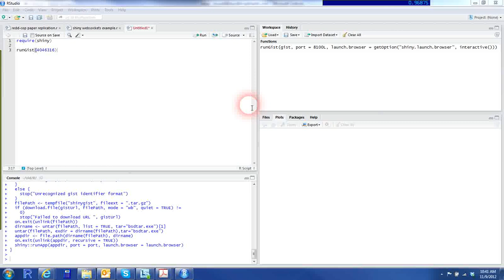RStudio Shiny in Action With Finance Example of Parameter Testing for Moving Average Strategy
Simple finance example employing the unbelievable and amazing RStudio Shiny to perform a parameter test on a simple monthly moving average system.  With no knowledge of Shiny, I was able to get this up and running in less than 90 minutes.